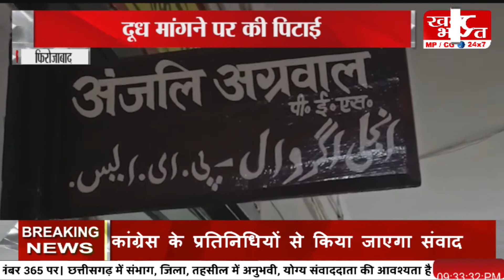फिरोजाबाद-हिटलर बनी प्रधानाध्यापिका.